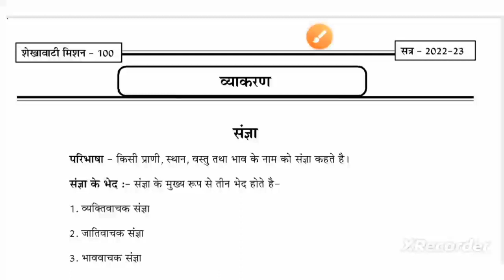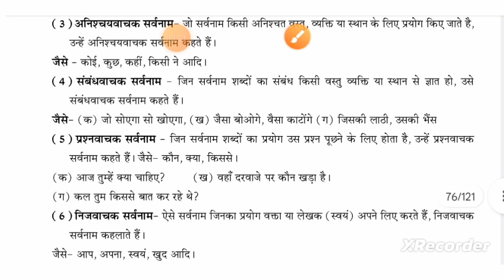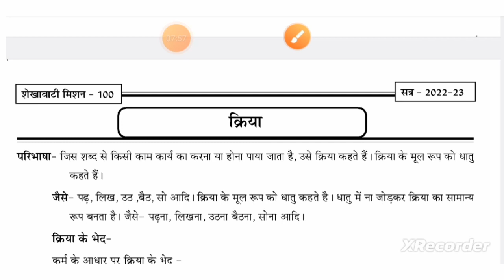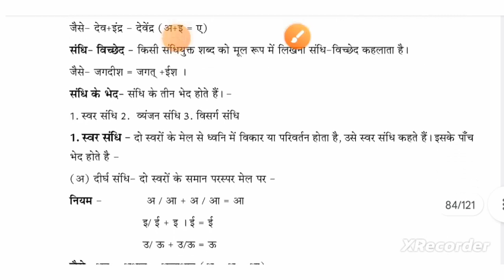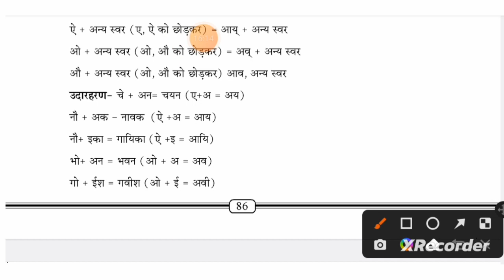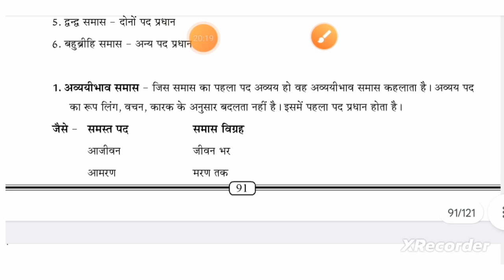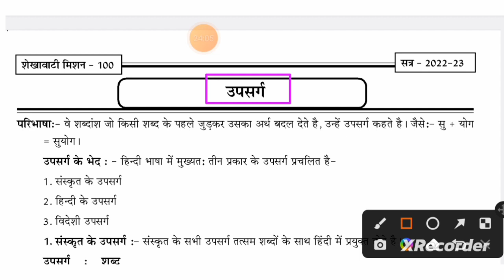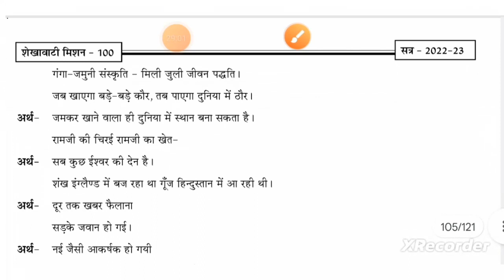शेखावाटी मिशन 100 कक्षा 10 व्याकरण हिंदी 2023//Shekhawati mission show class 10 Hindi vyakaran 2023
Shekhawati mission show kaksha 10 vyakaran 2023
RBSE Board model paper Hindi vyakaran 2023
Hindi vyakaran Board model paper kaksha 10 2023
vyakaran Board model paper kaksha 10 2023
RBSE Board pariksha 2023 Hindi vyakaran
Hindi vyakaran Shekhawati mission 100 class 10th 2023
Board model paper 2023 Hindi vyakaran
Shekhawati mission 100 Hindi vyakaran 2023
Shekhawati mission 100 vyakaran kaksha 10 2023
Mission हंड्रेड कक्षा 10 हिंदी व्याकरण 2023
मिशन 100 हिंदी व्याकरण कक्षा 10 2023
बोर्ड मॉडल पेपर शेखावाटी मिशन 100 हिंदी व्याकरण 2023 कक्षा 10
राजस्थान बोर्ड परीक्षा 2023 हिंदी व्याकरण 2023
हिंदी व्याकरण शेखावाटी मिशन 100 वीडियो 2023
हिंदी व्याकरण को समझाइए
हिंदी व्याकरण 2023 शेखावाटी मिशन 100 राजस्थान बोर्ड परीक्षा 2023
शेखावाटी मिशन 100 हिंदी व्याकरण 2023
व्याकरण हिंदी कक्षा 10 शेखावाटी मिशन 100
व्याकरण कक्षा 10 शेखावाटी मिशन 100 कक्षा 10
राजस्थान बोर्ड परीक्षा कक्षा दसवीं विषय हिंदी व्याकरण 2023 वीडियो
राजस्थान बोर्ड परीक्षा कक्षा दसवीं विषय हिंदी व्याकरण संपूर्ण विश्लेषण
हिंदी व्याकरण शेखावाटी मिशन 100 2023 कक्षा 12
व्याकरण हिंदी बोर्ड मॉडल पेपर 2023 शेखावाटी मिशन 100
हिंदी व्याकरण शेखावाटी मिशन
व्याकरण कक्षा 10 शेखावाटी मिशन
व्याकरण हिंदी कक्षा 10 शेखावाटी हंड्रेड
कक्षा 10 विषय व्याकरण हिंदी राजस्थान बोर्ड परीक्षा मॉडल पेपर शेखावाटी मिशन 100
शेखावाटी मिशन 100,शेखावाटी मिशन 100 मॉडल पेपर,मॉडल पेपर शेखावाटी मिशन,मॉडल पेपर मिशन 100,मिशन 100,शेखावाटी मिशन 100,शेखावाटी मिशन 100 नोट्स 2023,शेखावाटी मिशन 100 कक्षा बारहवीं पीडीएफ,shekhawati mission 100,शेखावाटी मिशन 100 2022,शेखावाटी मिशन 100 नोट्स 2022,शेखावाटी मिशन हंड्रेड,शेखावाटी मिशन 100 2023,शेखावाटी मिशन 100 बोर्ड एग्जाम 2022,मिशन शेखावाटी 100,शेखावाटी मिशन 100 बोर्ड एग्जाम 2023,शेखावाटी मिशन 100 कक्षा 10 हिंदी अनिवार्य
शेखावाटी मिशन 100,शेखावाटी मिशन 100 मॉडल पेपर,मॉडल पेपर शेखावाटी मिशन,मॉडल पेपर मिशन 100,मिशन 100,शेखावाटी मिशन 100 नोट्स 2023,शेखावाटी मिशन 100 कक्षा बारहवीं पीडीएफ,शेखावाटी मिशन 100,राजस्थान बोर्ड परीक्षा व्याकरण हिंदी अनिवार्य कक्षा 12,shekhawati mission 100,शेखावाटी मिशन 100 2023,शेखावाटी मिशन 100 बोर्ड एग्जाम 2023,शेखावाटी मिशन 100 कक्षा 10 हिंदी अनिवार्य,शेखावाटी मिशन 100 2022,शेखावाटी मिशन 100 कक्षा 12 2023,शेखावाटी मिशन 100 नोट्स 2022
शेखावाटी मिशन 100,शेखावाटी मिशन 100 मॉडल पेपर,मॉडल पेपर शेखावाटी मिशन,मॉडल पेपर मिशन 100,शेखावाटी मिशन 100 कक्षा बारहवीं पीडीएफ,मिशन 100,शेखावाटी मिशन 100 कक्षा 10 हिंदी अनिवार्य,शेखावाटी मिशन 100 कक्षा 12,हिंदी अनिवार्य शेखावाटी मिशन 100,राजस्थान बोर्ड परीक्षा व्याकरण हिंदी अनिवार्य कक्षा 12,हिंदी व्याकरण,शेखावाटी मिशन 100 2022,संपूर्ण हिंदी व्याकरण,कक्षा 10 हिंदी संजीव डेस वर्क मॉडल पेपर 2023,शेखावाटी मिशन 100 नोट्स 2022,शेखावाटी मिशन 100
शेखावाटी मिशन 100 कक्षा 10 हिंदी व्याकरण 2023
शेखावाटी मिशन 100 व्याकरण कक्षा 10 हिंदी 2023
शेखावटी मिशन 100 व्याकरण 2023
शेखावाटी मिशन 100,शेखावाटी मिशन 100 मॉडल पेपर,मॉडल पेपर शेखावाटी मिशन,मॉडल पेपर मिशन 100,शेखावाटी मिशन 100 कक्षा बारहवीं पीडीएफ,मिशन 100,शेखावाटी मिशन 100 कक्षा 10 हिंदी अनिवार्य,शेखावाटी मिशन 100 कक्षा 12,हिंदी अनिवार्य शेखावाटी मिशन 100,राजस्थान बोर्ड परीक्षा व्याकरण हिंदी अनिवार्य कक्षा 12,हिंदी व्याकरण,शेखावाटी मिशन 100 2022,संपूर्ण हिंदी व्याकरण,कक्षा 10 हिंदी संजीव डेस वर्क मॉडल पेपर 2023,शेखावाटी मिशन 100 नोट्स 2023,शेखावाटी मिशन 100